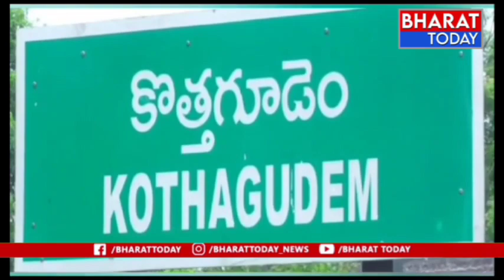భద్రాద్రి జిల్లాలో ఓటు పై అవగాహనకై 5K రన్ - పాల్గొన్న కలెక్టర్ ,ఎస్పీ | Bharat Today